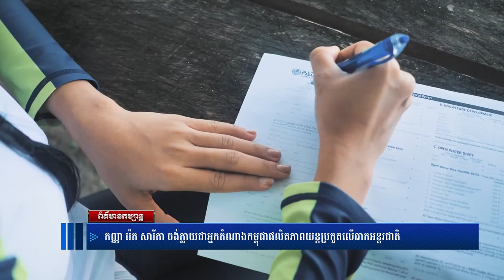សារីតា ត្រៀមផលិតភាពយន្តយកប្រកួតលើឆាកអន្តរជាតិ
ព័ត៌មានថ្មីៗ,
ព័ត៌មានទាន់ហេតុការណ៍,
ព័ត៌មានថ្មីៗទាន់ហេតុការណ៍,
ព័ត៌មានកីឡា,
ព័ត៌មានប្រចាំថ្ងៃ,
ព័ត៌មាន bts,
ព័ត៌មាន 2019,
ព័ត៌មាន tv facebook,
ព័ត៌មាន blackpink,
ព័ត៌មាន ហង្សមាស,
ព័ត៌មាន troll,
ព័ត៌មានបាយ័ន,
E News,